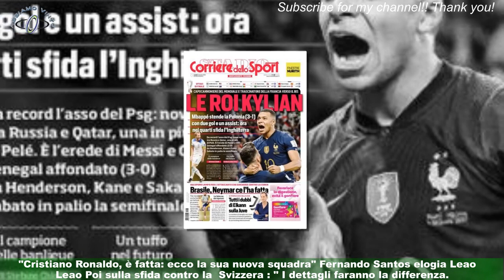Fernando Santos critica Ronaldo: un gesto campo non gli è andato giù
Alla vigilia del match degli ottavi di finale contro la Svizzera in Qatar , per il  Portogallo continua a tenere banco il futuro di  Cristiano Ronaldo : "Firma con l'Al-Nassr? Io non ne sapevo niente.Abbiamo parlato solo del Mondiale, ora è concentrato solo su questo. CR7 sarà titolare? Io do la formazione solo allo stadio,negli spogliatoi, è sempre stato così. Sono tutti concentrati e disponibili per la partita di domani" .